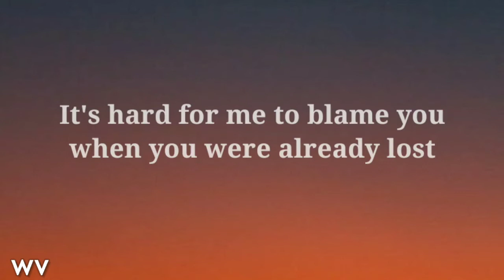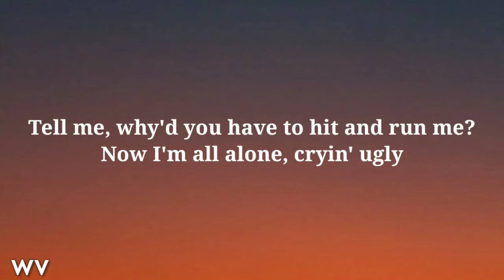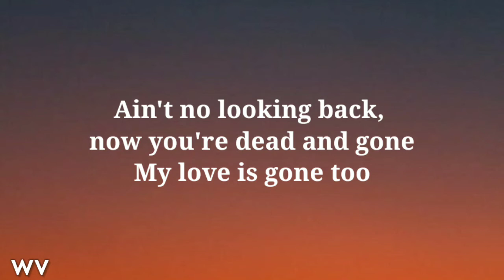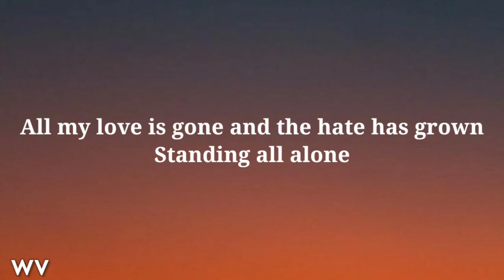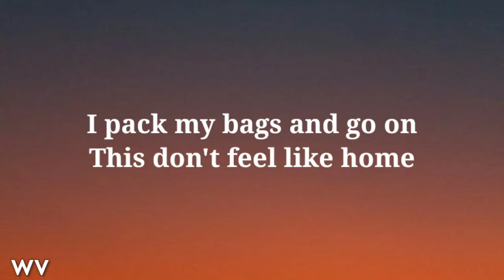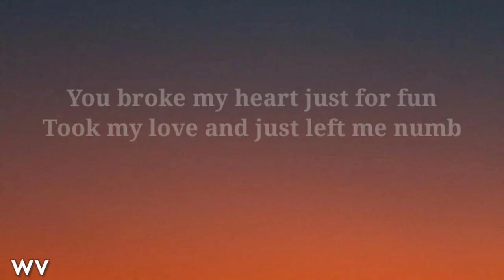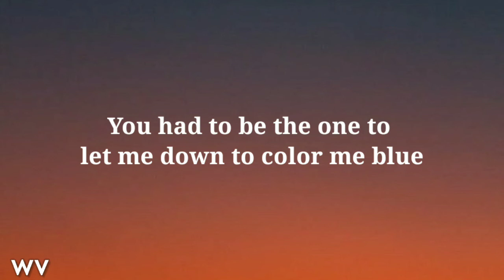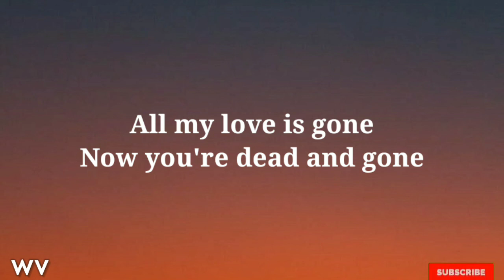ROSÉ - GONE | Lyrics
ROSÉ - GONE
Stream ON THE GROUND:

All my love is go-o-o-o-o-o-o-ne

Standing all alone
I pack my bags and go on
This don't feel like home
Too much darkness for a rainbow
I feel so used

All my love is gone (Go-o-o-o-o-o-one)
All my love is gone, gone, gone, gone (Go-o-o-o-o-o-one)